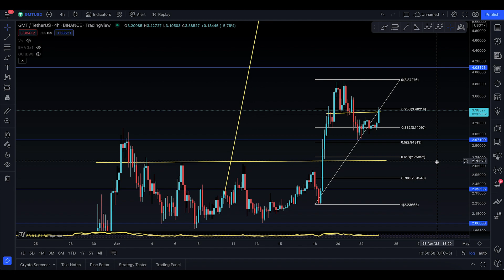GMT COIN Analysis, [ HMMM 🧐 ]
In this video, I’ll talk about GMT COIN. Everyone needs to stay updated with the latest analysis. From old market to new market movements

In this analysis you will know the next targets for GMT COIN

Here’s what I’m going to cover in this video:

GMT COIN next targets

GMT COIN support and resistance

GMT COIN analysis

GMT COIN